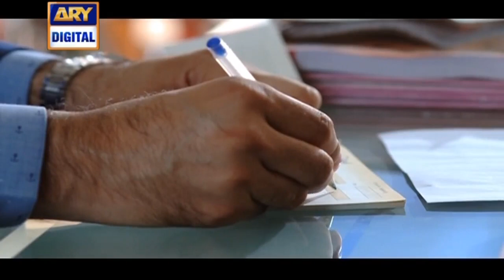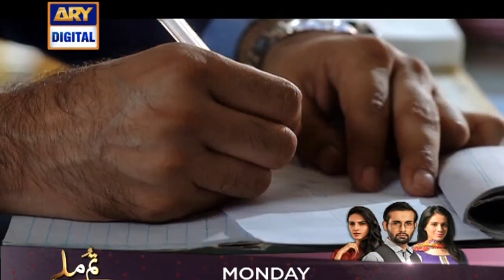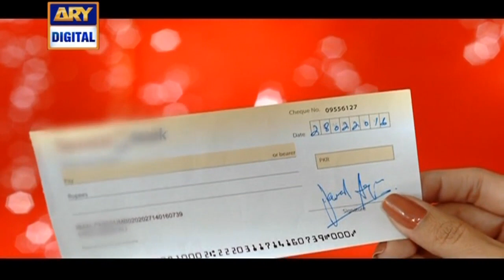Khoat Ep 22 - 28th August 2016 ARY Digital Drama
Khoat Episode – 22 – 28th August 2016 only at ARY Digital Official YouTube Channel.

Khoat is a story that revolves around Javed Ayaz ( Jibran Khan), a hypocrite who flirts and deceives others for his benefit. He belongs to a lower middle class family; but his goals are higher and in order to achieve them, he fools different women at different stages of his life.

Maira (Nida Khan) is Javed’s first wife who truly loves him but gets nothing in return. He pretends to love her but his only motive behind the marriage is her money.

Cast:

Jibran Khan as Javed Ayaz
Nida Khan as Maira
Zhalay Sarhadi as Sunaina
Maria Wasti as Shagufta

Director: Amin Iqbal

Timing:

Watch Khoat every Friday at 10:00 pm only on ARY Digital.